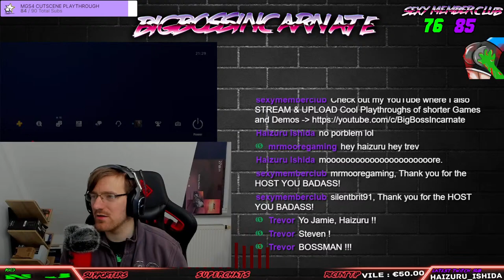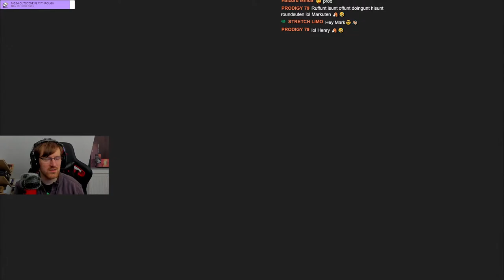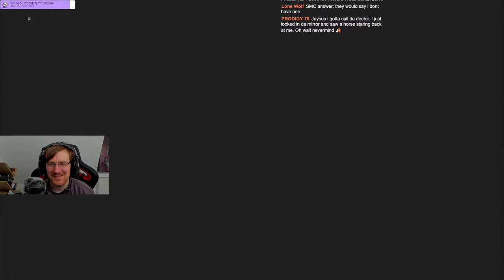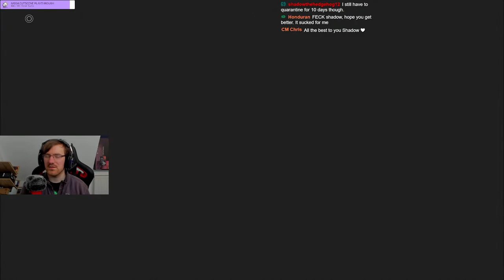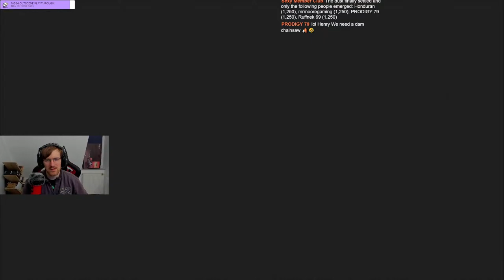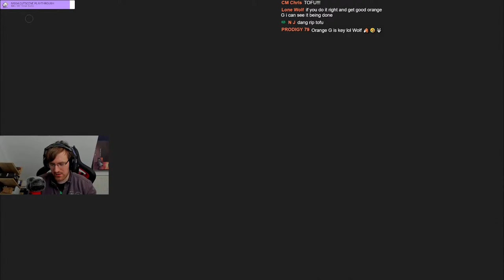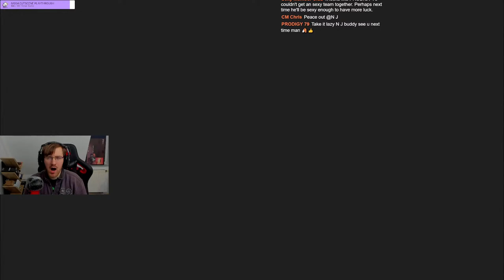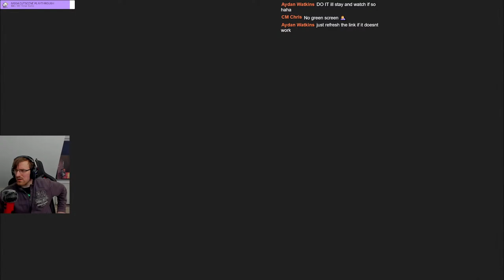Resident Evil 2 Remake PS4 | NO WAY OUT 60 BULLET attempts Plus HUNK-TOFU runs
Is This a Resident Evil 2 ? I think it is. Lets find out together what we got in store.  Well now you can with this FREE mod. Check out some delicious LIVE gameplay right here with BigBossIncarnate RE 2

1. Be Respectful to everyone. No Personal Questions
2. Don't ask to add/join me or invite me (Unless I know you already)
3. No Telling The Streamer What to do or How to play. You will be Timed Out!!!
4. Do not type in all caps or use excessive emojis.
5. Try to speak English so everyone can understand and communicate.
6. Do not yell at the Nightbot OR MODS. You will be timed out or BANNED!
7. Do not promote/advertise your channel.
8. No Politics, Religious Talk. No hate speech (racism, sexism, homophobia, etc)
9. If you make me Cringe I will Time you Out!!!

BigBossIncarnate